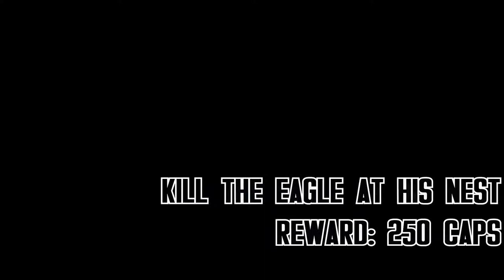Fallout: New Vegas Movie - THE HITMAN Pt. 2 'MANNY VARGAS'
‘The Hitman’ is my Fallout New Vegas mini machinima series that follows the stories of paid android assassins.

‘The Hitman’ adalah proyek kecil-kecilan film pendek berseri gue yang gue buat di game Fallout New Vegas. Menceritakan tentang ‘robot’ pembunuh bayaran.